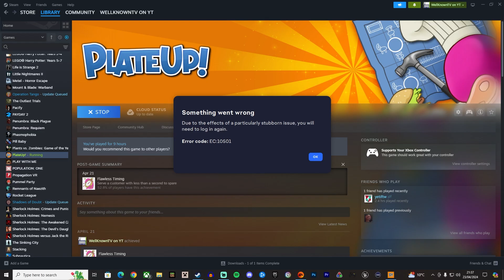Playing PlateUp With My Girlfriend Episode 15 | Day 15 Speedrun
Turbo mode was difficult, but we are going for the world record!